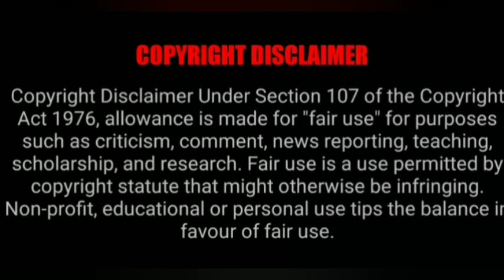அடங்காத நபரை அடக்கி வசியம் செய்யும் எளிய முறை@VASIYAMANDIRANGAL